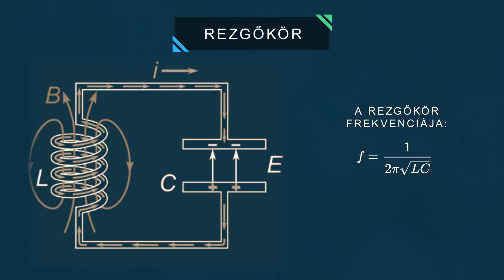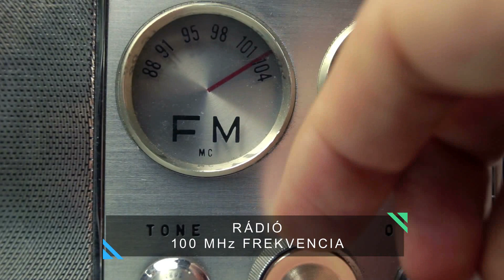Elektromágnesesség a TudásÖsvényen